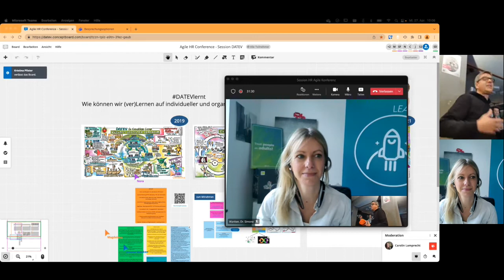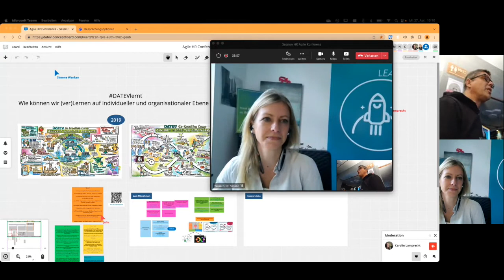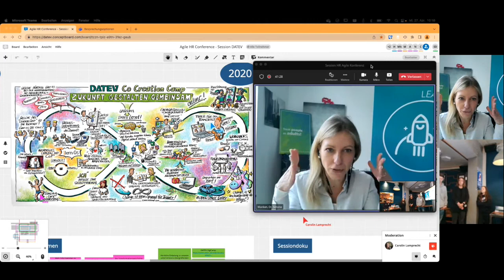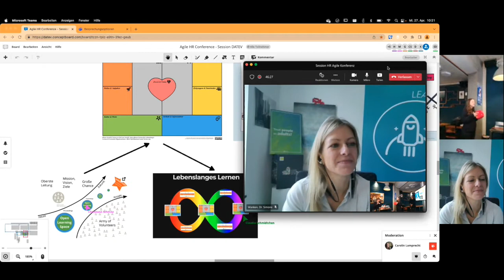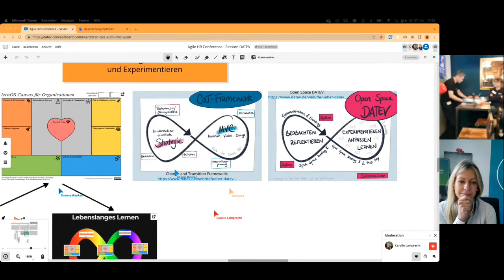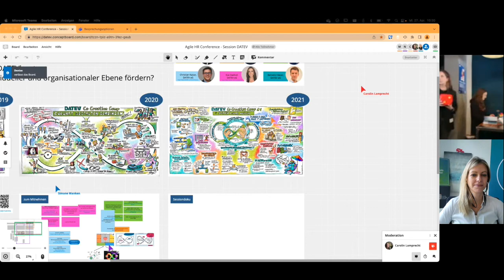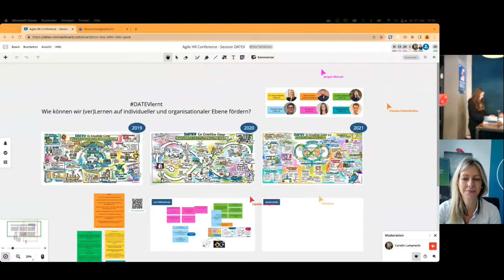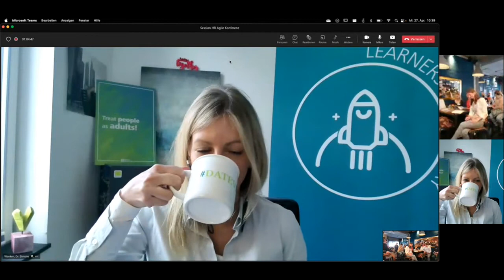DATEVlernt – Mitschnitt Der Session auf der ahrc2022 am 27.04.2022 in Köln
Auf der Agile HR Konferenz in Köln haben Simone Wanken, Eva Danhof, Carolin Lamprecht, Christrian Kaiser, Benedict Meier und Simon Dückert die Session DATEVlernt - wie können wir (ver)Lernen auf individueller und organisationaler Ebene fördern? bestitten. Das gezeigte Material findet ihr in diesem Whiteboard